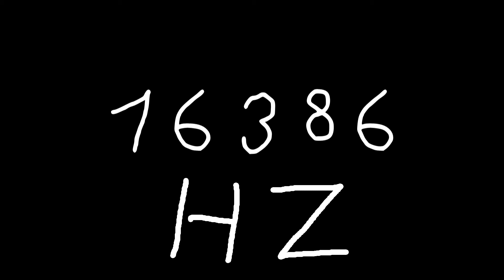16386 hz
Just sound.

chords
sounds
noise
tone
noises
tones
audio
wave
waves
sin
sine
sinus
sinoid
heart
heartbeat
resonancy